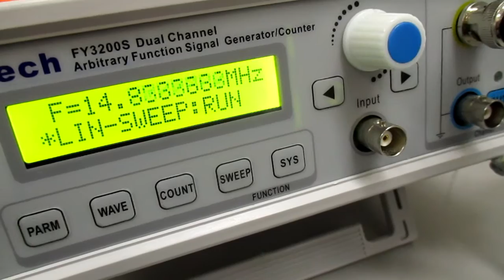メガヘルツの超音波発振制御技術 ultrasonic-labo